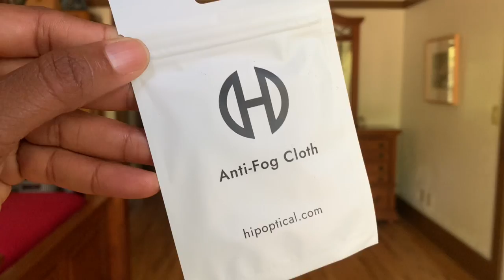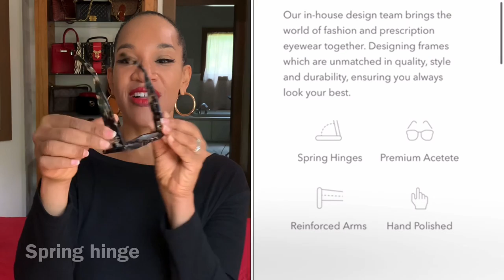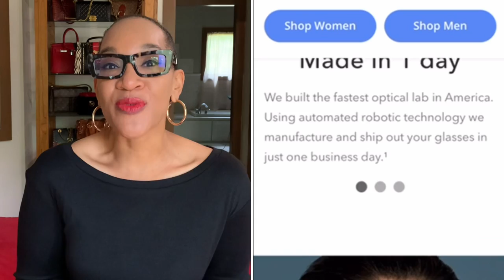5 Ways to Style Overalls for Fall | Ft. Hipoptical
Is it possible to style overalls in such a way where it does not look like you’re ready to work on a farm or paint your house? Of course! Here are five stylish ways to style your overalls and look fashionably chic.

HIPOPTICAL EYEWEAR
$15 off 1 pair or $30 off 2 pairs for the next 90 days, using link above.

I am a participant in the Amazon Services LLC Associates Programs, an affiliate advertising program designed to provide a means for me to earn fees by linking to Amazon.com and affiliated sites.  This is not a sponsored post and all thoughts are sincerely my own.